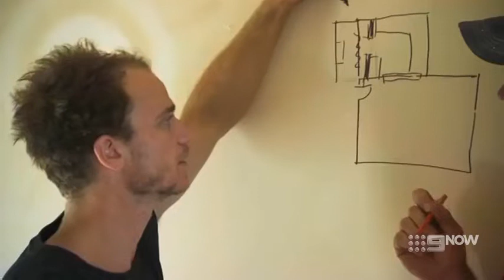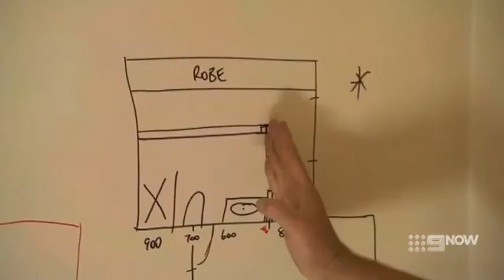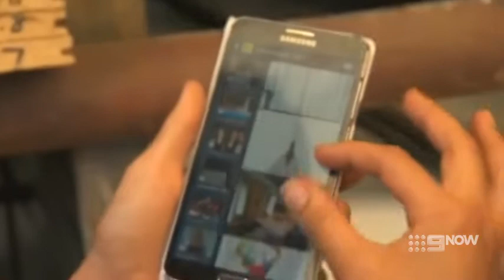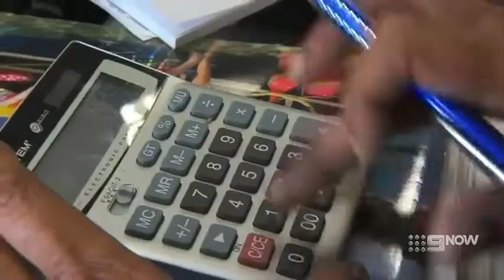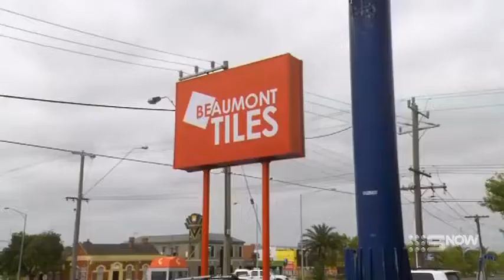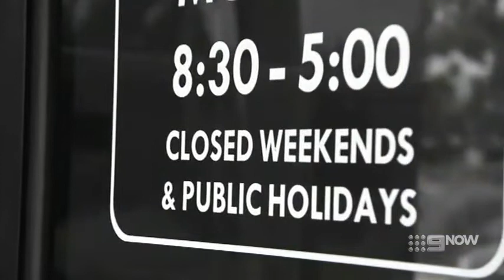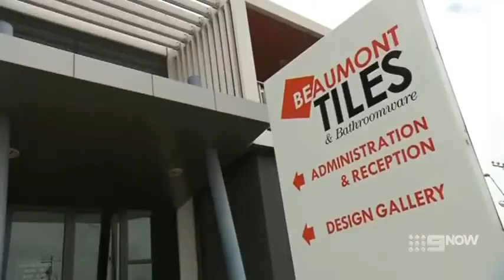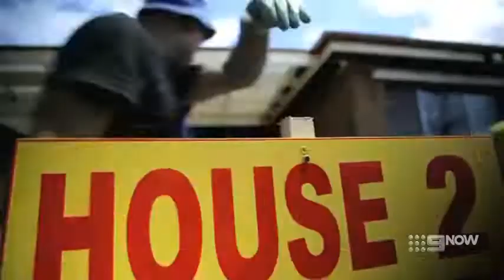The Block Australia - Season 8 Episode 54 (2014)